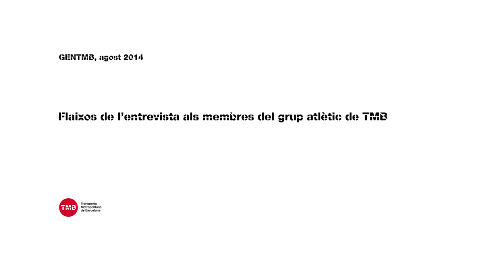Natàlia, José Alberto, Juan José, Albert i Xavier atletes del grup d’atletisme de TMB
La Barcelona Discovery Underground ha convocat tres-cents corredors, escollits pels organitzadors d’entre més de 15.000 aspirants, per córrer 10 km a través dels túnels del metro de la L2, entre les estacions d’Universitat a Gorg.